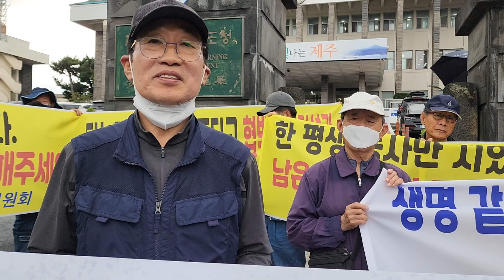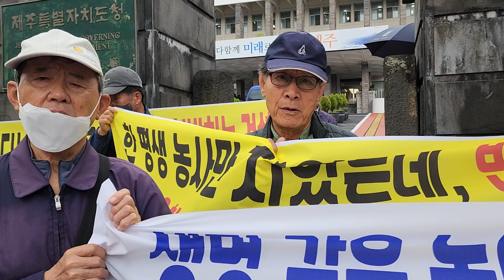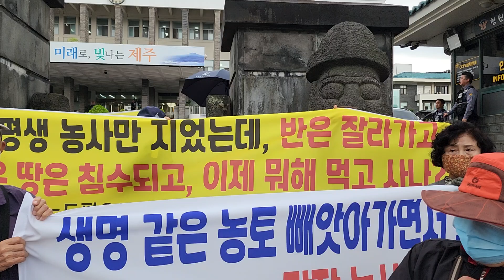제주 광령~도평 우회도로 민원